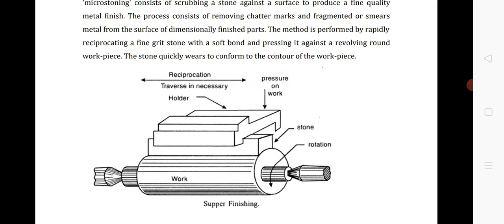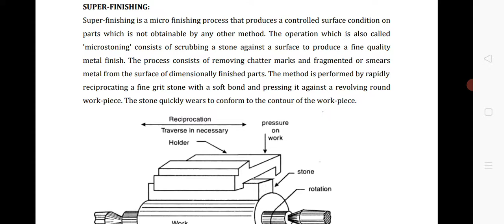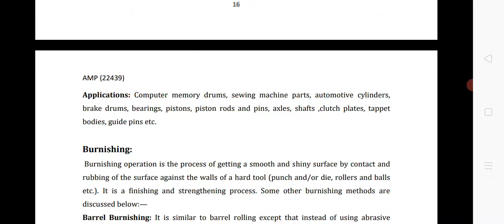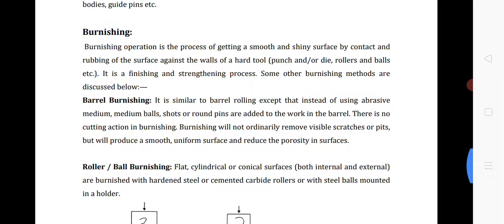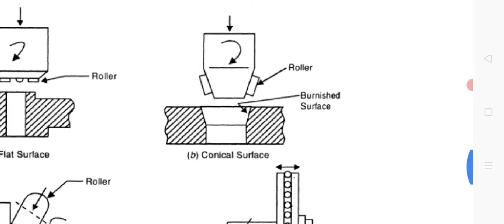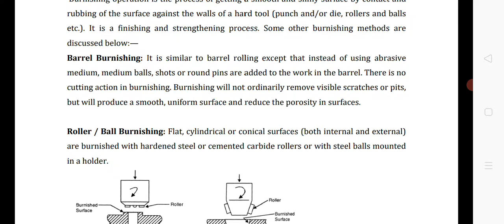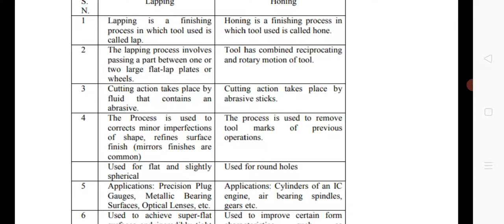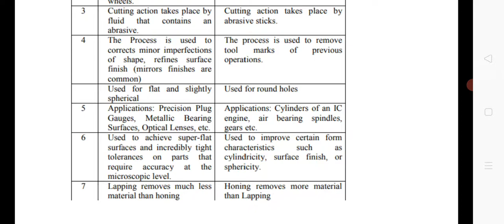AMP Surface Finishing process Superfinishing , Burnishing